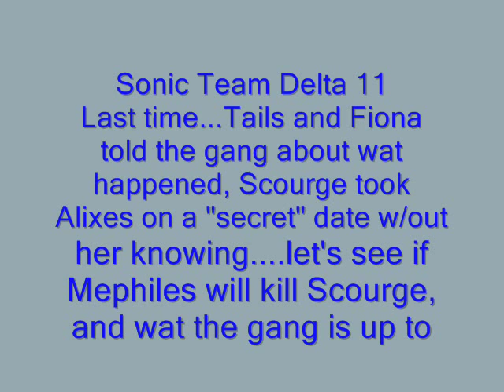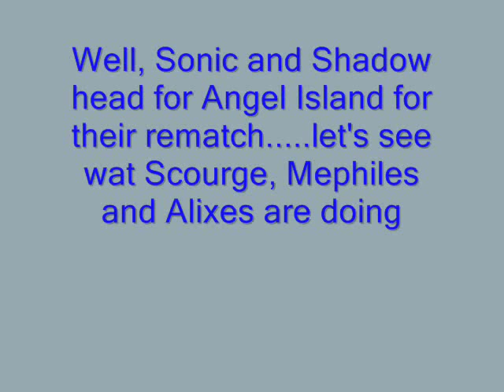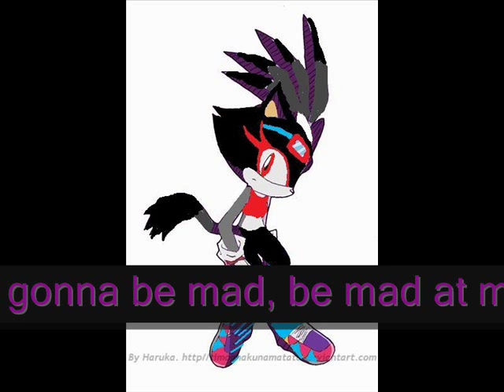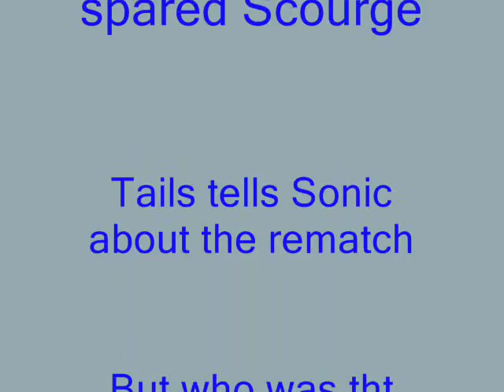Sonic Team Delta 11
Tails and Fiona watch a movie, while there, they get a phone call asking for a rematch